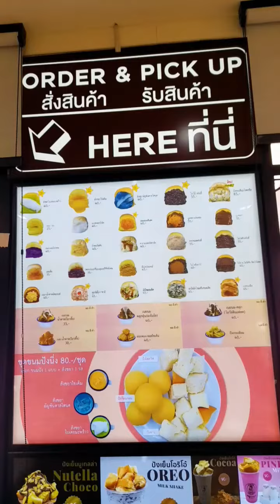มากินจนมปัง มานีมีนม @rose pakwanตลาดสด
วันนี้พาทุกคนมาทานขนมปังมานี มีนม เป็นเจ้าอร่อยและขึ้นชื่อในย่านศรีนครินทร์ค่ะหาง่ายๆหลังโรงพยาบาลศิครินทร์เปิดตั้งแต่ 7 โมงจนถึง 20:00 น วันธรรมดาเสาร์อาทิตย์เปิดตั้งแต่ 8:00 น - 20:00 น มีขนมเล็กเครื่องดื่มให้เลือกมากมายเชิญแวะมาชิมได้เลยค่ะ @ROSEONTRAINนั่งรถไฟไปเรื่อย